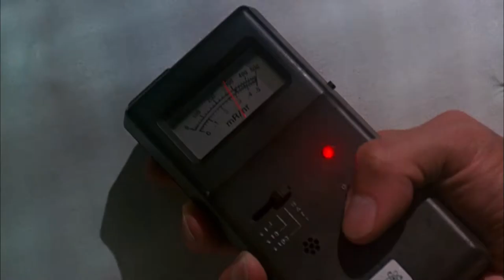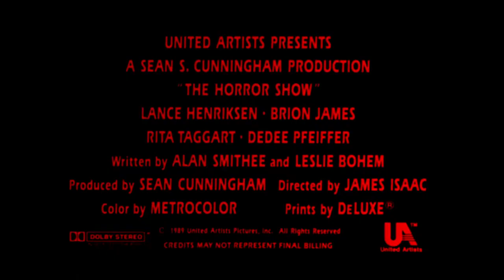The Horror Show (1989) - Trailer HD 1080p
The Horror Show, also known as House III: The Horror Show, is a 1989 slasher film starring Lance Henriksen and Brion James, produced by Sean S. Cunningham and directed by James Isaac.